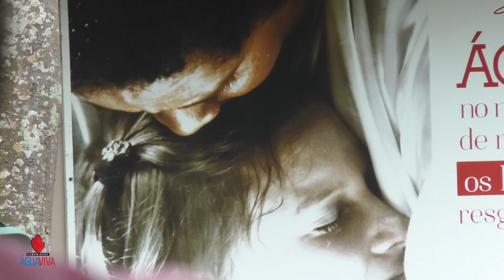Você aceita realmente a vontade de Deus? | Palavra de Vida e Esperança #11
Você aceita realmente a vontade de Deus?
Seja honesto com consigo mesmo: você se sente frustrado porque a sua vontade parece não ser a mesma vontade de Deus? Você aceita realmente o que está acontecendo na sua vida? Você confia no que Ele planeja para você ou reluta e acaba sofrendo com os acontecimentos?  A felicidade está na aceitação daquilo que é. Veja nas palavras de Raquel Carpenter.